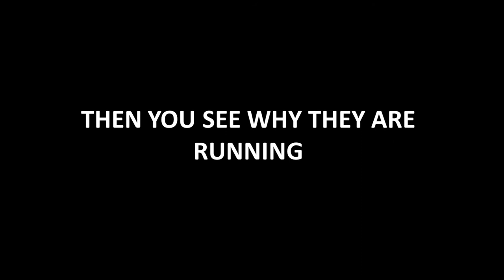MomentsInNature P35 Wolf Chasing Deers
In this episode of moments in nature trail camera was "hunting wolves" in an area that has lot of deers during winter, and some wolves of course. First something scared couple of deers out of their normal trail, but the reason was a mystery, but couple of nights later that changed...